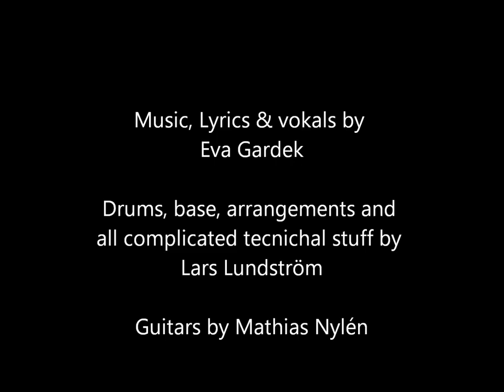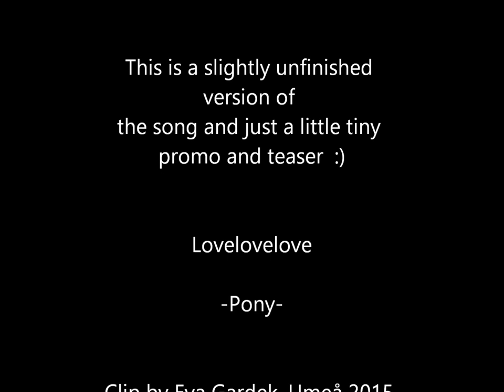Underground Junkyard - Pony. Unfinished version.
Underground Junkyard by Pony
Music, lyrics and vokals by Eva Gardek
Drums, bass, arrangements and all complicated tecnical stuff by Lars Lundström
Guitars by Mathias Nylén

This is a slightly unfinished version of the song and just a little tiny promo and teaser :)

Lovelovelove//Pony

(clip by Eva Gardek, Umeå 2015)